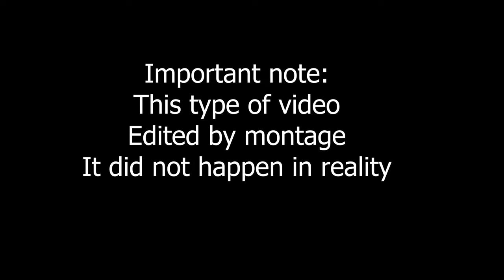GOLDEN Buzzer: Half Man Half Horse | Sacred Riana Magician Fan Made Invisibility Magic,BGT 2023, AGT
The judges were left in awe with Magician talent shows won Golden buzzer : Britain's Got Talent 2023
Get ready to be spellbound by the mesmerizing performance on the stage of America's Got Talent! In this unforgettable episode, a magician stepped into the spotlight, leaving both the judges and the audience in awe with their extraordinary magic tricks.

As the music swelled and the stage was set, anticipation filled the air. The magician, dressed in a sleek suit with an air of mystery, commanded attention with their mere presence. With a confident smile, they began their act, and the room fell into a hushed silence, captivated by what was about to unfold.

From the very first trick, it was clear that this magician possessed an unparalleled mastery of illusion. They effortlessly made objects disappear, only to reappear in the most unexpected places. With every flick of their wrist and every incantation whispered, their magic flowed seamlessly, defying all logic and leaving everyone in utter amazement.

The magician's connection with the audience was palpable. Their charm and charisma radiated from the stage, drawing viewers into a world where the impossible became possible. The judges watched with wide eyes and jaws dropped, unable to comprehend the sheer brilliance before them.

As the performance progressed, the magician's tricks escalated in complexity and grandeur. They seamlessly levitated objects, bent reality, and even made daring escapes that had the entire theater holding its breath. Each twist and turn left the judges and audience members gasping and applauding in sheer delight.

What set this magician apart was not just their technical skill but also their ability to tell a story through their magic. Each trick unfolded like a narrative, captivating hearts and minds with a sense of wonder and enchantment. With every act, they transported the audience to a realm where anything was possible.

By the time the final trick concluded, the stage erupted with thunderous applause, standing ovations, and cheers of astonishment. The judges were left in awe, struggling to find words to articulate the magic they had just witnessed.

This unforgettable performance showcased the true essence of America's Got Talent, where talent and artistry collide to create moments that transcend the ordinary. The magician's unparalleled magic left an indelible mark on the show, a testament to their skill, creativity, and ability to captivate hearts with their bewitching performance.

Tune in to America's Got Talent, and witness the magic that wowed the judges and left an entire nation spellbound. Brace yourself for an enchanting journey that will make you believe in the extraordinary.